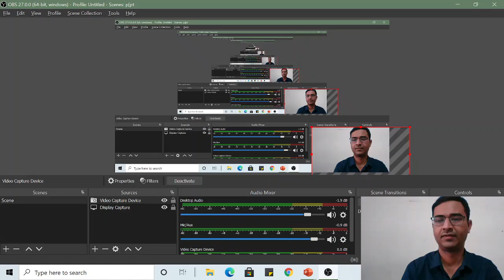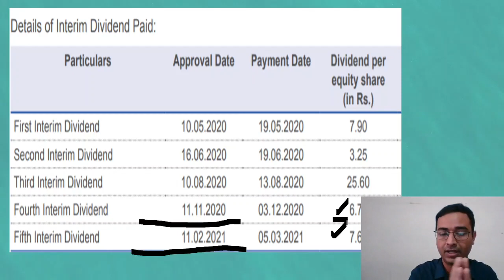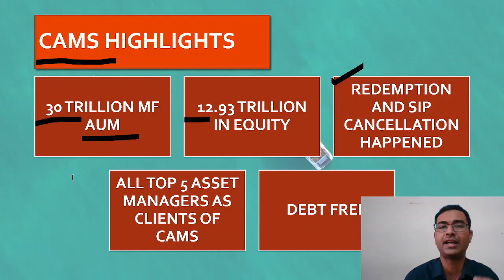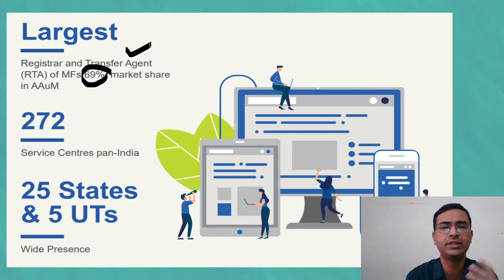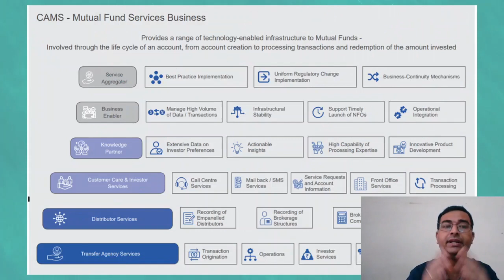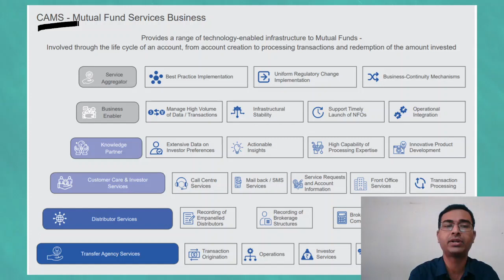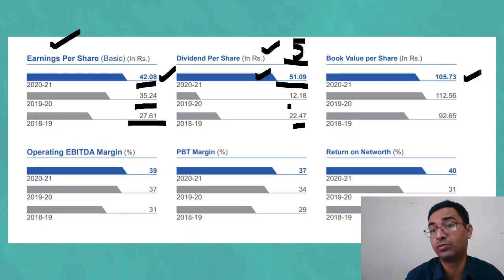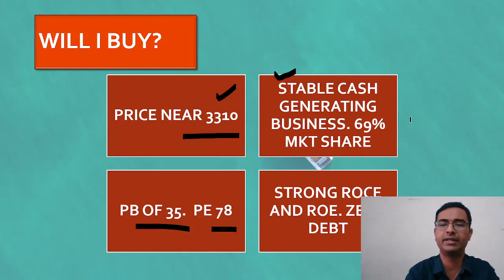CAMS share dividend | CAMS share latest news | CAMS share analysis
We have discussed about CAMS share business. Dividend of CAMS will be paid in august. Important dividend and cams share related info is discussed.

Open Demat and trading account with Leading brokerages. You can Click on the link Now